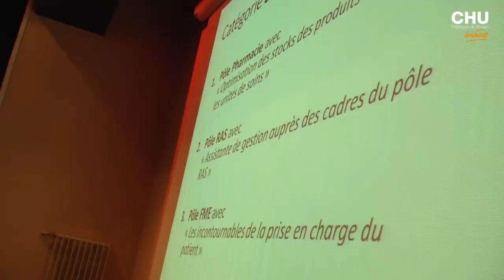Cadr'Actions 2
Dans le cadre des Carrefours du management, l'atelier "Identité Culture Valeurs" à crée , il y a 2 ans, Cadr'Actions. Une cérémonie destinée à valoriser les initiatives managériales entreprises dans chaque pôle.

Pour cette 2e édition, 12 projets ont été présentés, sous forme de vidéo, de présentation théâtralisée ou PowerPoint. Différentes catégories étaient concourues, dans le respect des valeurs portées par le CHU.

Les cadres pouvaient voter en direct pour élire les actions de leur choix.

4 prix ont été décernés : "Sens du service", "Dynamisme",, "Esprit d'équipe" et Respect.
Les gagnants : la Pharmacie, la Direction de la Communication,  le pôle Viscéral et la Direction des Blocs.

Journaliste : Mathilde Lapotre
Images et son : Carlos Baldo – Christophe Duval
Montage : Jennifer Liot
Novembre 2014